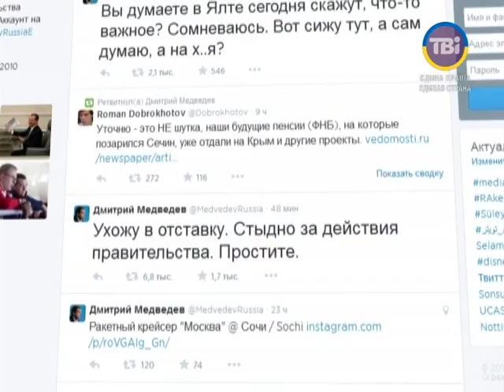Твіттер Медведєва було взламано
Twitter прем'єр-міністра РФ Дмитра Медведєва було взломано.